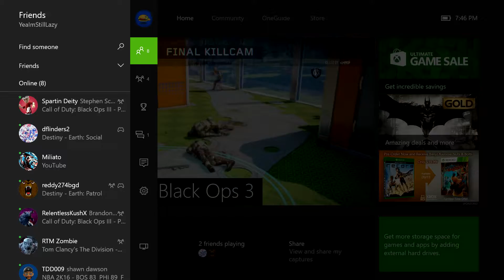Beast Black Ops 3 KRM GAMEPLAY